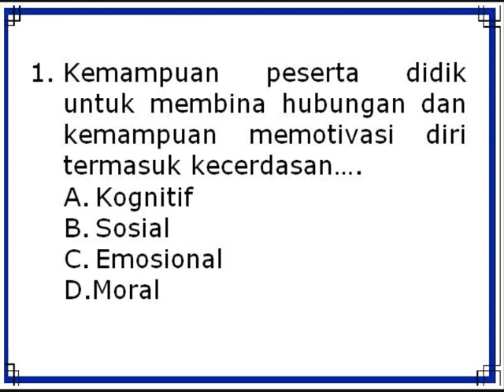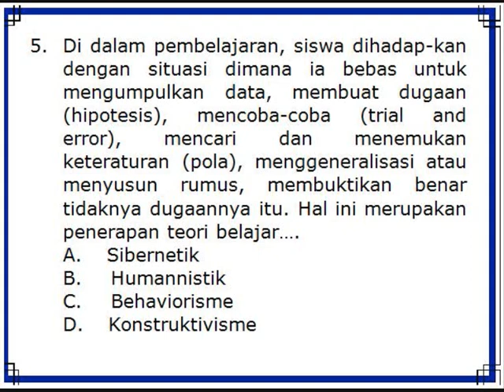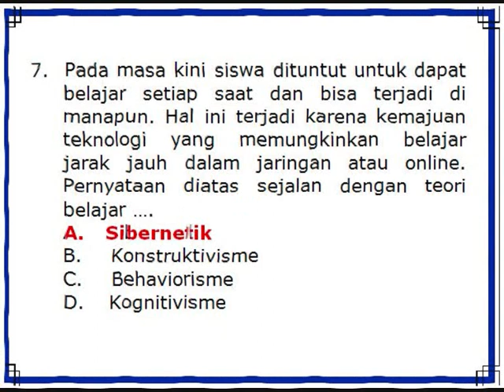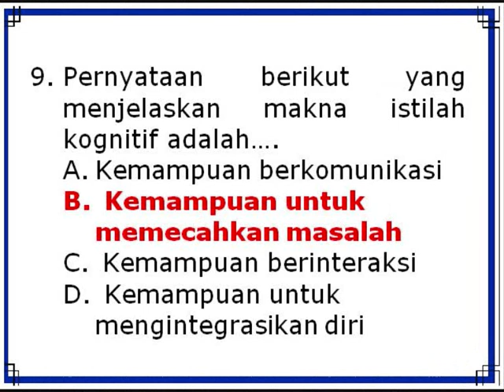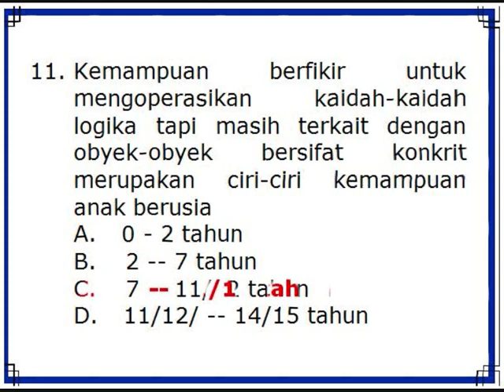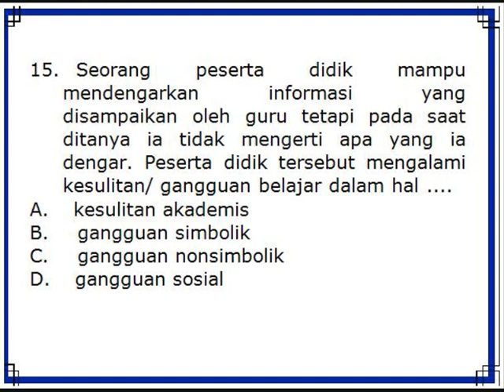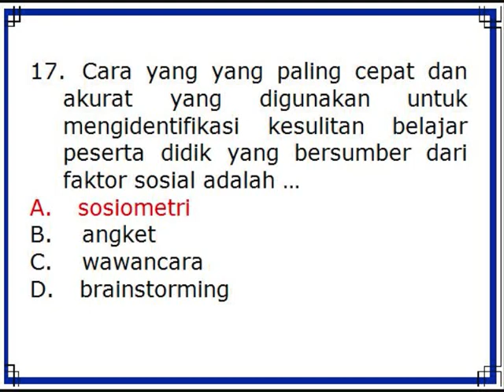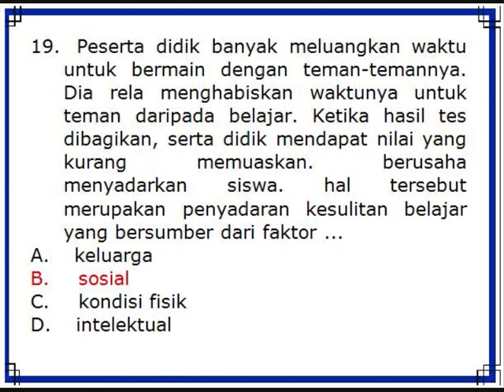Tes Kompetensi Bidang TKB Guru Kelas & Mapel